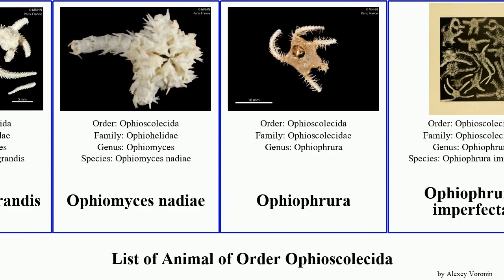List of Animal of Order Ophioscolecida ophiomyces grandis imperfecta glacialis Ophiophrura nutrix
Ophiocymbium
Ophiocymbium antarcticus
Ophiolycus nutrix
Ophiomyces
Ophiomyces frutectosus
Ophiomyces multispinus
Ophiomyces grandis
Ophiomyces nadiae
Ophiophrura
Ophiophrura imperfecta
Ophiophrura tripapillata
Ophioscolecida
Ophioscolex
Ophioscolex glacialis